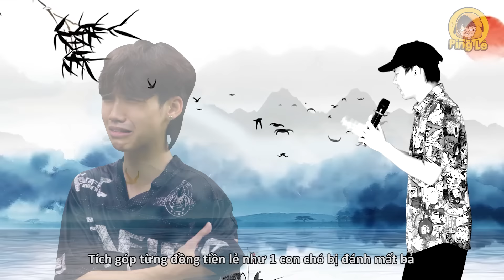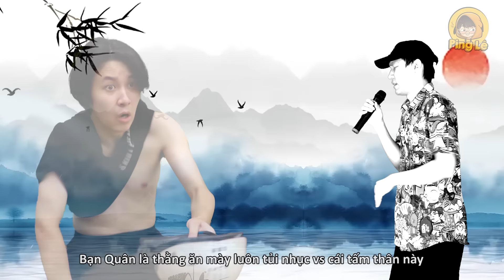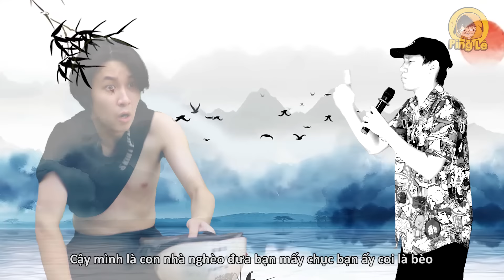[VIDEO # 394] Rapper Mạnh Nhất Thế Giới: Ping Hakino | Rạp Gì Cũng Cắt | Ping Lê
Một nhân vật cực kỳ hot trên mạng xã hội hiện nay, Ping Hakino sẽ gửi tới các bạn những bài rap trong ngách đi vào lịch sử